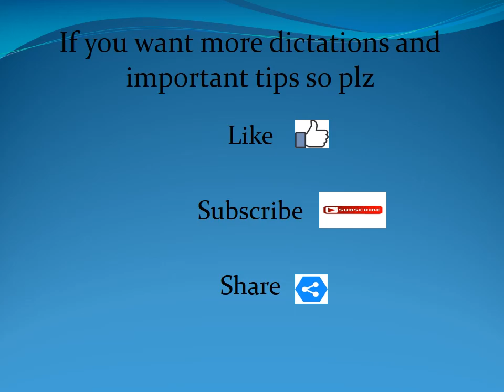Surely increase the speed of steno within one month with 100 wpm dictation & outlines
After completion of this Dictation, you want to encourage yourself for practice of steno and one day you are Govt. employee...